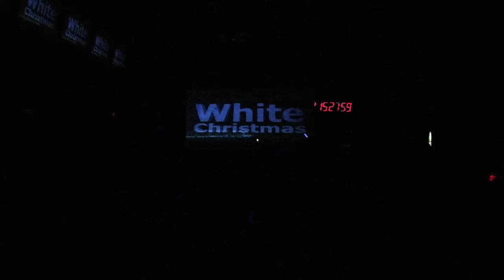Müren & Random presents White Christmas 2010 @ Vieux Shack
Court documentaire sur l'évènement WHITE CHRISTMAS qui a eu lieu au Vieux Shack de St-Jérôme le 22 décembre avec Müren & Random.
Short documentary about the WHITE CHRISTMAS party @ Vieux Shack in St-Jerôme on december 22th 2010 with Müren and Random